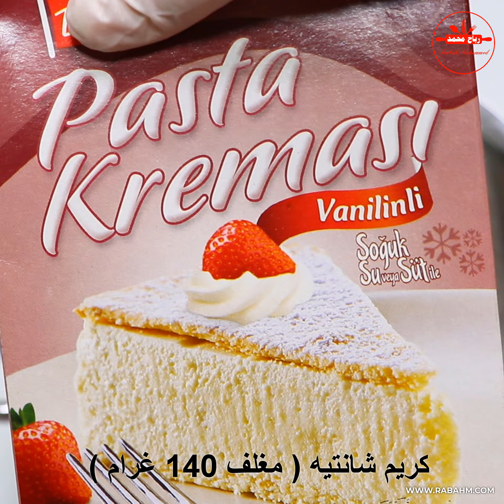كيكة المناسبات بطعم الفانيلا في المنزل بطريقتي المعتمدة سهلة وسريع مع طريقة التزيين تورتة المناسبات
كيكة المناسبات بطعم الفانيلا في المنزل بطريقتي المعتمدة سهلة وسريع مع طريقة التزيين تورتة المناسبات السعيدة مع رباح محمد

مقادير الوصفة + صور الوصفة + تفاصيل الوصفة بالكامل مع الفيديو  في موقعنا على الرابط

المكونات الجافة

نشاء الذرة ( نصف كوب )
بيكنج باودر ( 1 ملعقة كبيرة )
دقيق ( 3 أكواب )

المكونات السائلة

بيض بارد ( عدد 7 )
خل أبيض ( 1 ملعقة كبيرة )
فانيلا ( 2 ملعقة صغيرة )
ملح ( ربع ملعقة صغيرة )
الماء البارد ( 1 كوب 250 مل )
سكر ( كوب وثلاث ارباع الكوب )
محسن الكيك ( 1 ملعقة كبيرة )

مكونات الحشوة ( الكريمة )

كريمة السائلة الباردة ( 1 لتر )
كريم شانتيه ( مغلف 140 غرام )

لترطيب الكيك

حليب بارد ( 1 كوب )
نرطبها بالحليب البارد

التزيين

نشكل ورود بالكريمة
صوص بطعم الفراولة
فرمسيل شوكولا
بسكوت شوكولا
لوز شرائح
صوص حليب
فستق حلبي مطحون

شكلها وطعمها خيال
الكوب المستخدم في الوصفة سعته 250 مل